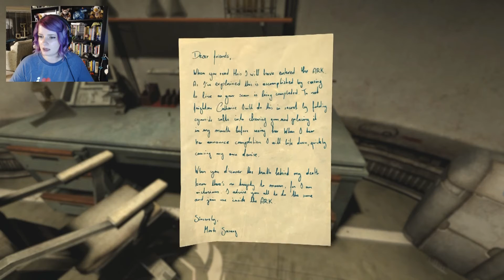Let's Play Soma | Part 10 | Don't Move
Let's play more Soma!  We start to explore Station theta where everyone seems to have disappeared... which is not ominous at all...

Swiftkey character art on thumbnail by me (Swiftkey)